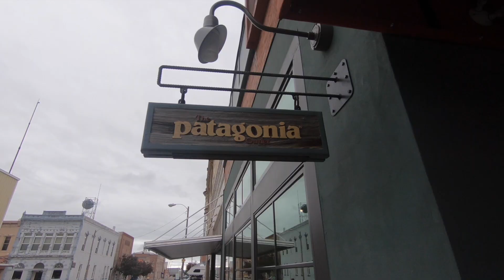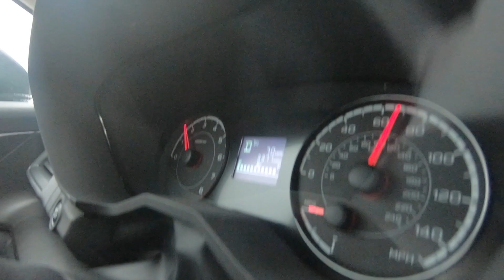Montana June 2018 Father's Day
Jackson Montana June 2018 Father's Day